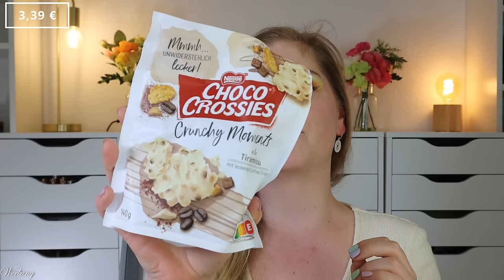MOTATOS MYSTERY BOXEN - Lohnt sich das wirklich? Beauty & Snacks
bei Motatos bestelle ich regelmäßig.
Nun haben sie dort auch mysterybox en im Sortiment.
Ich habe mir sowohl eine beauty als auch eine food Box bestellt.

00:00 Was machen wir heute?
01:48 Beauty Box
07:32 Surprise Snack Box
14:50 Mein Fazit

Liebe Grüße
Claudi